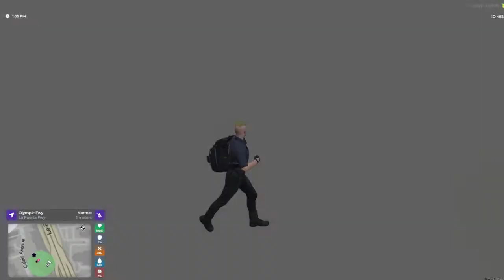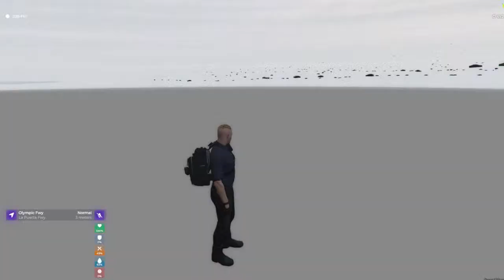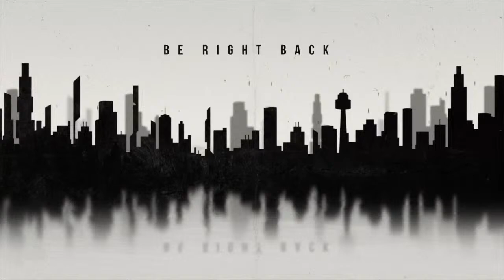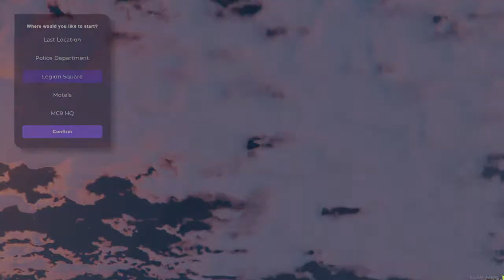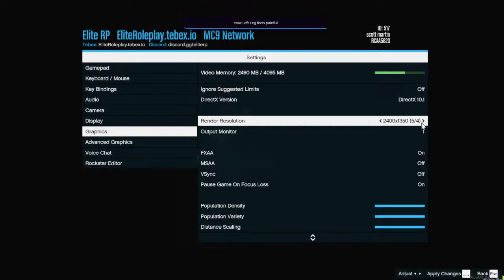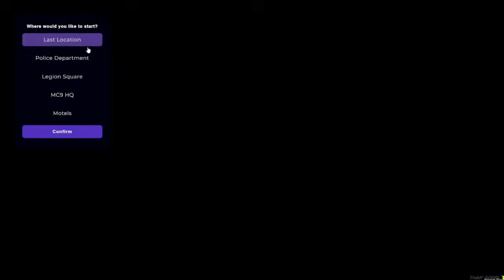erp#2 scott martin